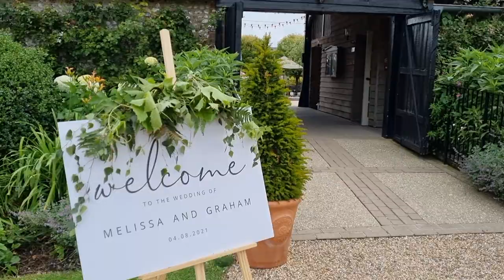Melissa & Graham's Wedding - 04.08.21